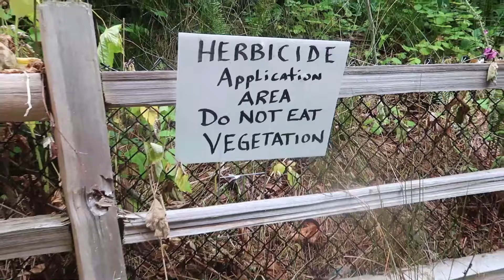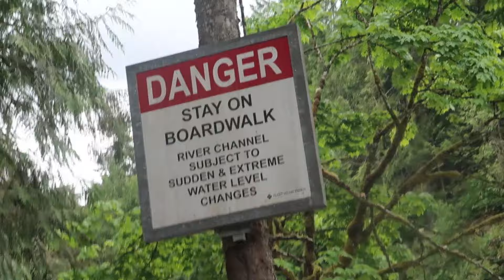Most Disappointing Hike in Washington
This is our second hiking trip of summer vacation 2019. Another fun wilderness adventure with KTT unfolds! Hope ya'll enjoy the video!

CREDITS:

FREE Lil Mosey x Lil Skies Type Beat - Shades On | Fly Melodies